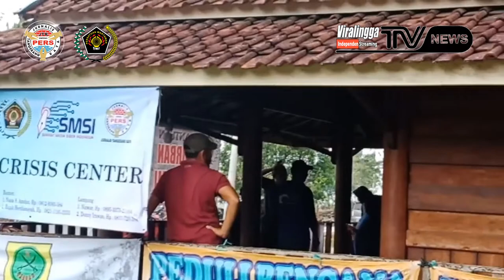PWI KOTA TANGERANG DAN JTR SERAHKAN BANTUAN PEDULI TSUNAMI BANTEN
Sekjen PWI Kota Tangerang Abdul Nazer bersama jurnalis tangerang raya serahkan langsung bantuan kepada korban peduli tsunami Banten